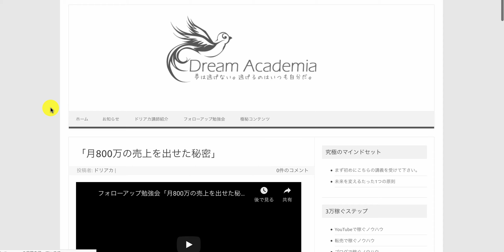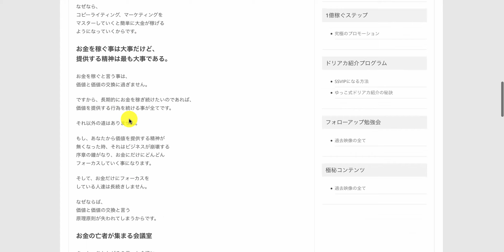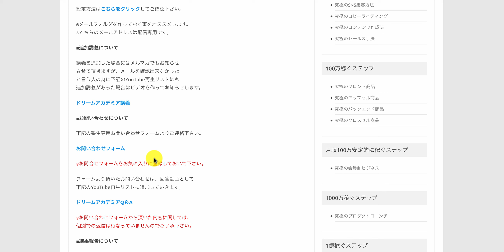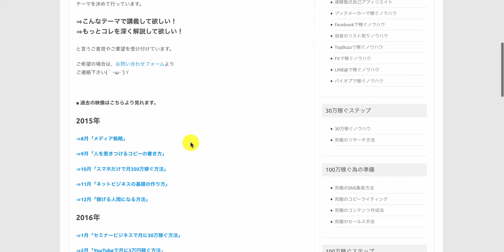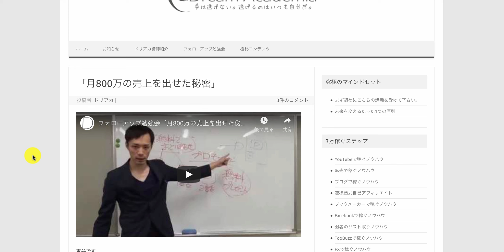【ドリームアカデミア講義】月800万の売上を出せた秘密